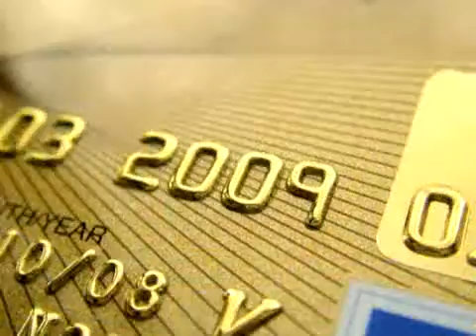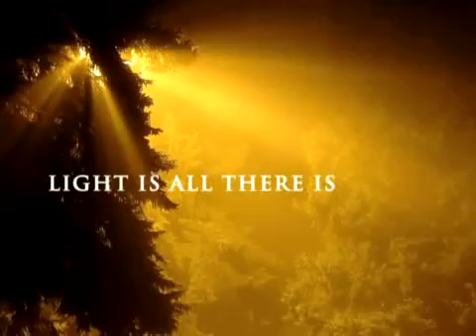Upon The Mountains Julia Wade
Hey do you know God personally? If the answer is no just say the prayer below
PLEASE GO TO SOME WHERE QUIET AND PRAY TO LORD YESHUA/JESUS

"DEAR LORD JESUS / LORD YESHUA PLEASE

SAVE ME I BELIEVE IN MY HEART AND

CONFESS WITH MY MOUTH THAT YOU ARE

THE SON OF GOD, THAT YOU WERE BORN OF

A VIRGIN, LIVED A SINLESS LIFE AND DIED ON

THE CROSS TO PAY FOR THE SINS OF THE

WORLD AND ROSE AGAIN AFTER THREE DAYS

AS THE EVERLASTING SAVIOR! I CONFESS I

AM A SINNER PLEASE WASH AND CLEANSE

ME IN YOUR PRECIOUS BLOOD AS I REPENT

FOR MY ALL MY SINS AND FORGIVE ALL

THOSE WHO HAVE SINNED AGAINST ME.
I DECLARE AND EXCEPT YOU AS THE LORD OF

MY LIFE PLEASE PROTECT, GUARD AND SAVE

ME AND MY FAMILY AND FRIENDS! THANK

YOU LORD I RECEIVE YOU COMPLETELY INTO

MY HEART AND LIFE PLEASE SPEAK TO ME

LET ME HEAR YOUR VOICE AND GUIDE ME! I

CONFESS YOU ARE MY SAVIOR THE KING OF

KINGS AND THE LORD OF LORDS

HALLELUJAH!"
PLEASE PRAY AND GET TO KNOW HIM QUICKLY